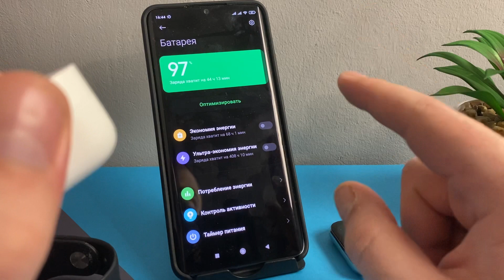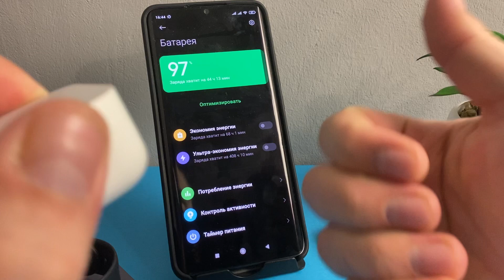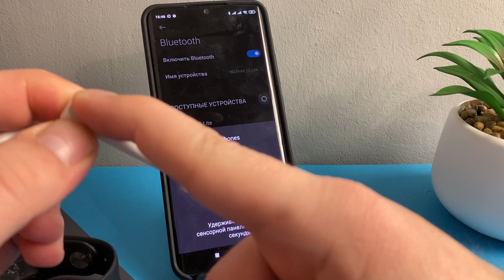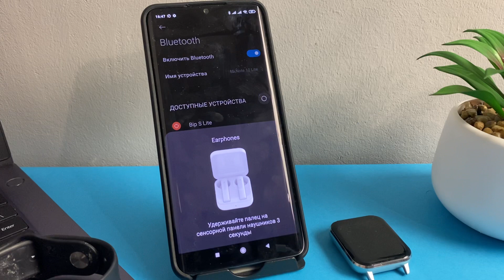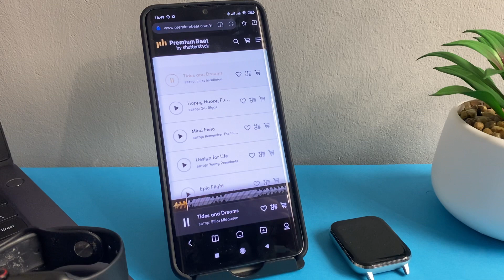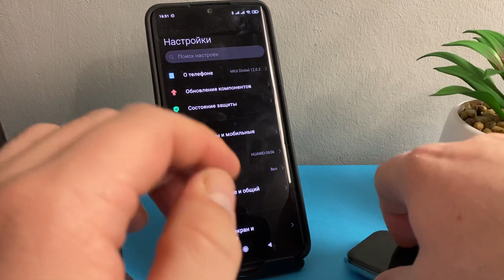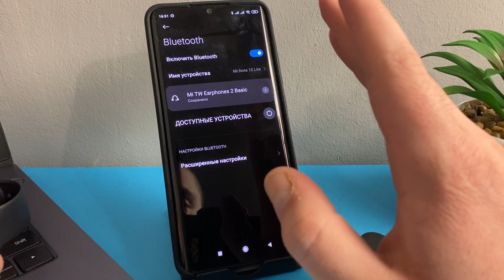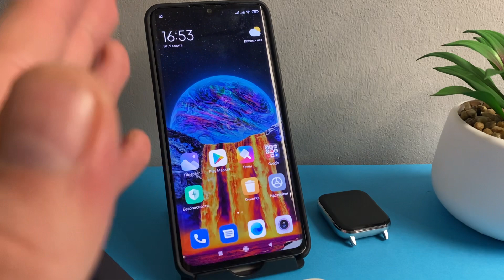К телефону не подключатся наушники или умные Часы Smart Watch? Решение проблемы с Bluetooth!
Я нашел проблему которая мешает нормально работать блютуз устройствам которые подключатся к телефону!

Решение проблемы с тем почему телефон не видит беспроводные наушники и не подключатся наушники к смартфону! Простой способ подключить любые беспроводные наушники по bluetooth к телефону Андройд (Android), iPhone (Айфон) и так далее - в том числе к Samsung (Самсунг), Xiaomi (Сяоми), Huawei, Honor и почти к любому телефону. Почему смартфон не видит наушники? Подключение наушников по Блютузу! Ответ на много подобных вопросов в этом полезном видео! Мое прошлое видео которое тебе также сможет помочь

Телефон ВЫКЛЮЧАЕТСЯ САМ ПО СЕБЕ что делать?